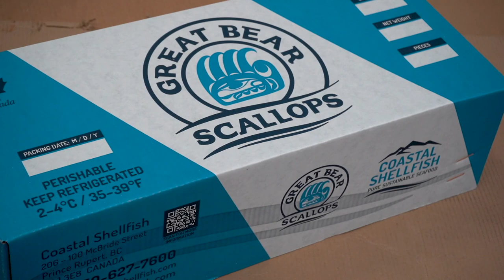Restorative Ocean Farming Project 2020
The Restorative Ocean Farming (ROF) Project started in January 2019 through a partnership between Coastal Shellfish Corporation and the North Coast Innovation Lab (NCIL) with the intent of supporting marine cultures, livelihoods, and environments to enhance local seafood security. The idea for the ROF Project was conceptualized by Metlakatla Stewardship Society and Coastal Shellfish Corporation, a shellfish aquaculture operation in which Metlakatla First Nation are the primary shareholders. Using a social innovation approach guided by systems theory, the NCIL has been adding capacity to this locally-grounded idea and project through hiring and supporting graduate students to provide the necessary research and development work to get a restorative ocean farm in the water.

This report details the experiences, contributions and learnings that the 2020 Project Coordinator achieved while working on the ROF Project from May-August 2020 while building on the foundations and connections established by the previous Project Coordinator, Taylor Reidlinger last year.